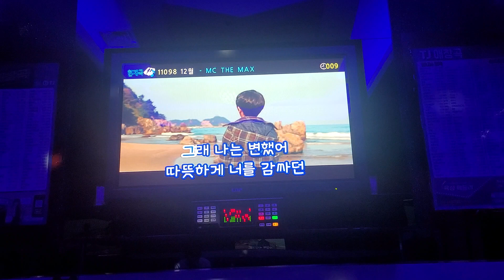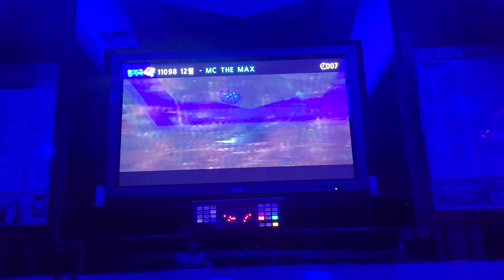12월 커버 엠씨더맥스 이수 MC THE MAX 일반인커버노래영상 cover by 올클(allcle)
12월 커버 엠씨더맥스 이수 MC THE MAX 일반인커버노래영상 cover by 올클(allcle)